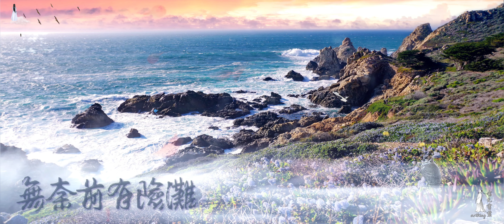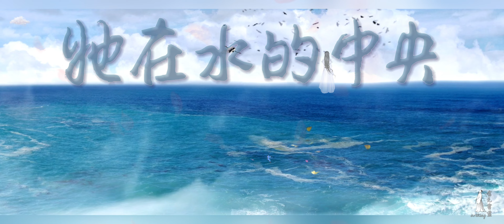IN MEMORY OF TERESA TENG 怀念邓丽君：在水一方